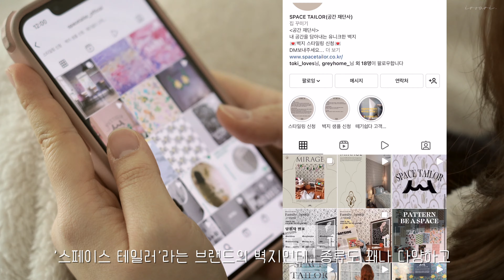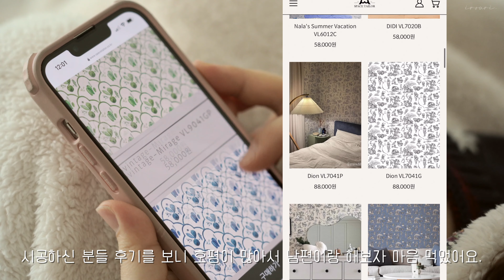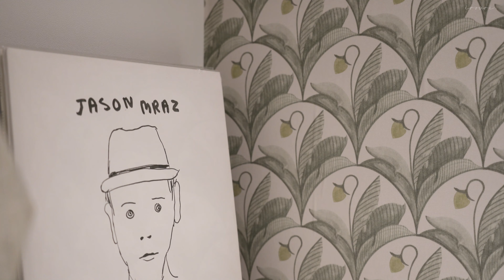[ENG]우리집 이야기 - 셀프 도배로 신혼집 다이닝룸 분위기 바꾸기 🤍 | 셀프 인테리어 | 룸투어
2022년의 첫 영상이 아주 많이 늦어졌네요..😂

바뀐 지는 꽤 되었지만 영상으로도 보여 드리고 싶어서
올려보는 우리네 다이닝룸 2022 ver.💛

이제는 소품에서 그치지 않고 하다 못해 벽지로 분위기를 바꿉니다!

벽지 정보는 영상에도 나오지만,
혹시 지나쳐서 못보시는 분들을 위해!

브랜드는 '스페이스 테일러' 에요.
인스타나 네이버 검색하시면 금방 찾으실 수 있어요!